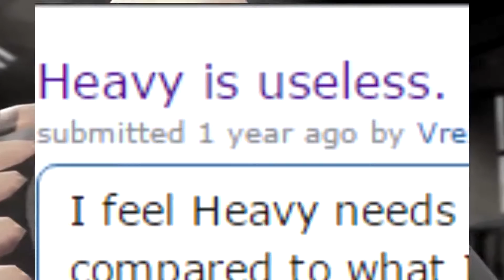YTP- The Meet Heavy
I wanted to try making something dumb (again).